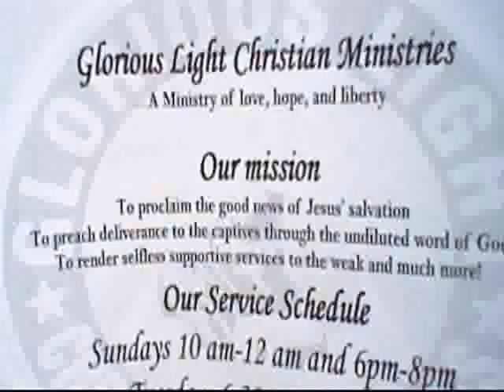The First Annual African American Church Parade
Originally titled "Christian Singers Marching". Recorded May 11, 2013. I don't know why this happened but luckily I caught the parade before it was too late.